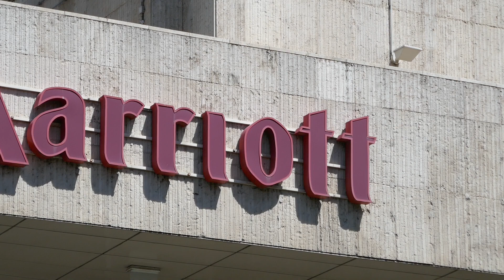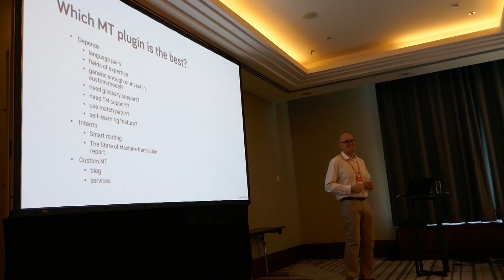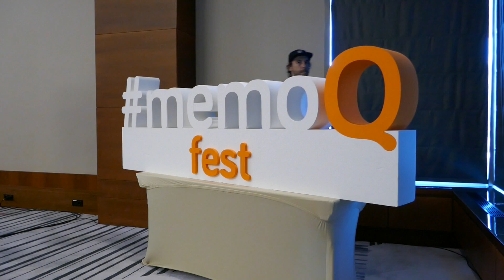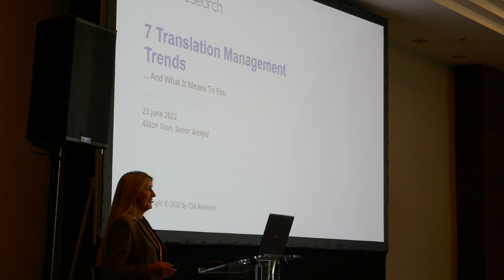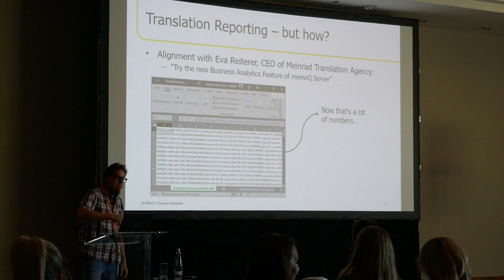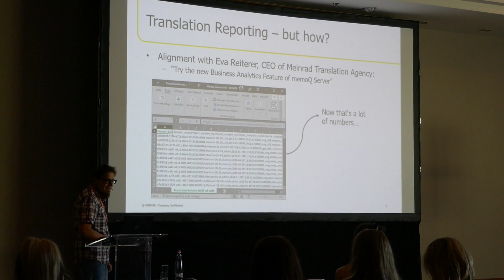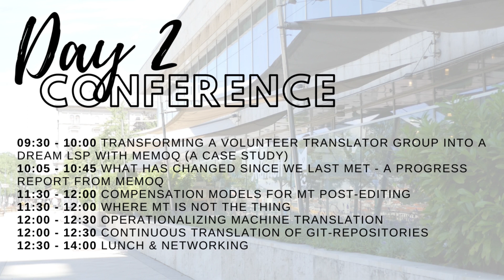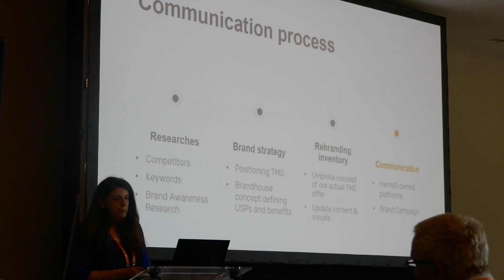I ATTENDED A TRANSLATION CONFERENCE - this was memoQfest 2022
In this video, I take you along to memoQfest 2022.

Joakim Karud - Smile [feat. Kasey Andre]